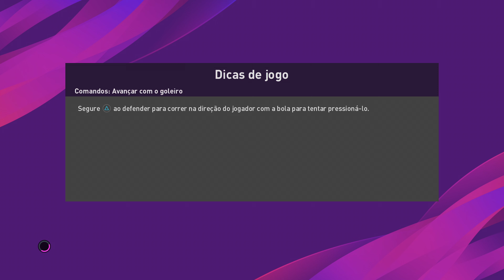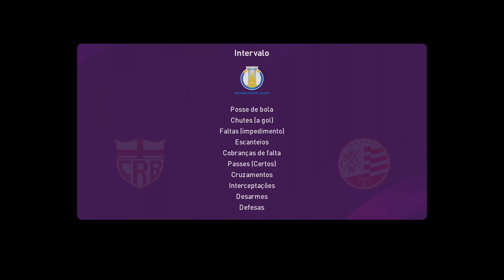CRB x Náutico Brasileirão serie B - AO VIVO COM IMAGEM Brasileirao inscreva-se (simulação)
Brasileirao serie B - Simulação PES 20